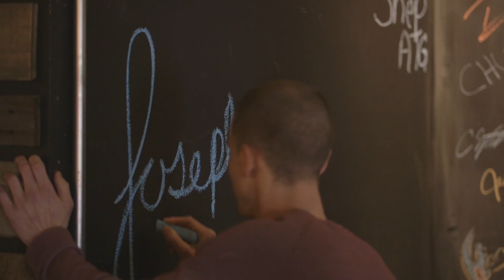Thrive15 Reviews | "This conference provides a ton of information and systems."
Find "Thrive15 Reviews" and Thrive15 Conference reviews here:

What is the Thrive15 Conference and 2-Day Intensive Business Workshop?

ThriveTimeShow.com was founded by Doctor Robert Zoellner and the former “U.S. SBA Entrepreneur of the Year” and the Forbes Coaches Council member, Clay Clark. They of the daily Scripp’s Radio Show, The Thrive Time Show and have founded numerous multi-million dollar businesses including:
And more...

Speaking / Consulting Experience:
Over the years he’s been a business growth consultant, educator, and entertainer of choice for countless clients including: Hewlett Packard, Farmers Insurance, Maytag University, Valspar Paint, O'Reilly Auto Parts, etc.